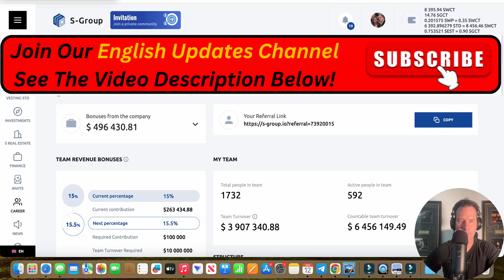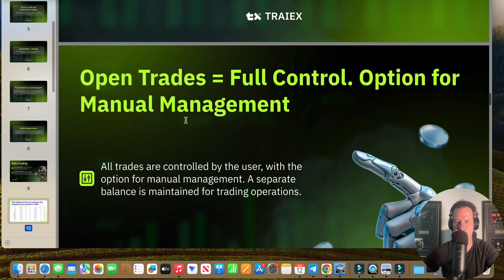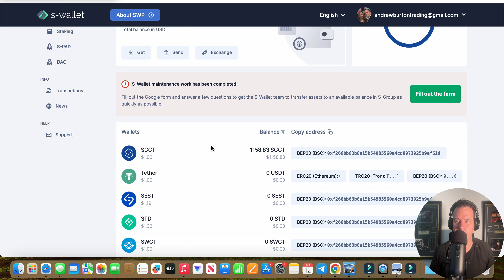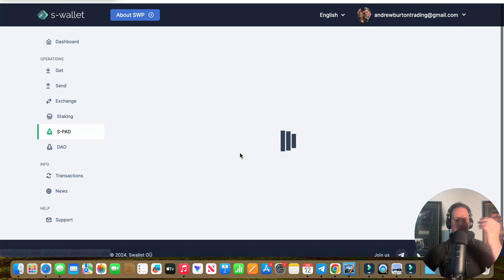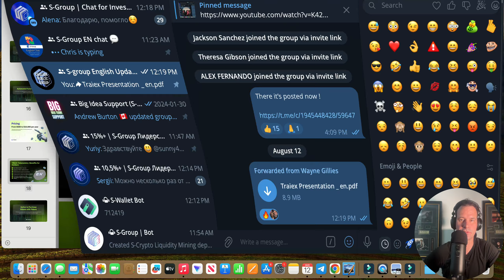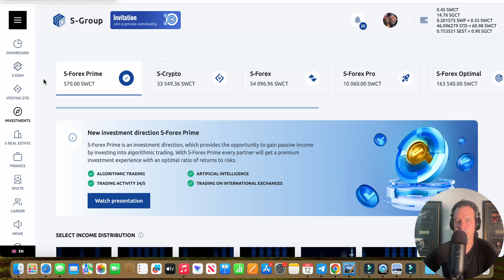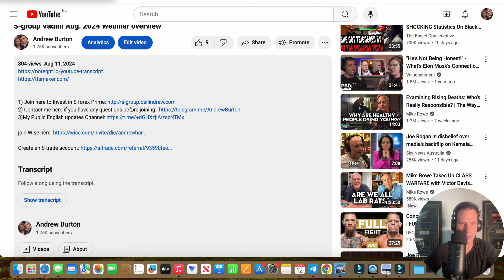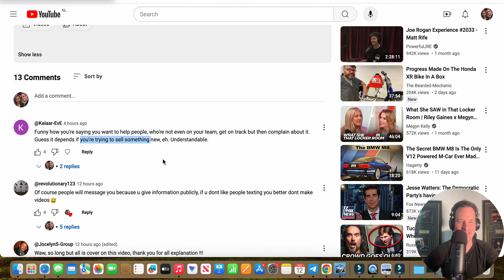S-group Day 1402 buying into the pre-sale of Traiex